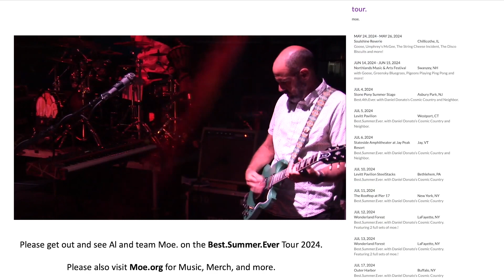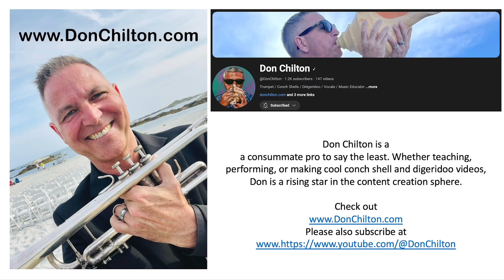It Takes a Challenge - Episode 4: Sharah Stevens / "Music For A Sushi Restaurant"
It Takes a Challenge - Episode 4: We're back at it with a pop cover of "Music For A Sushi Restaurant" by Harry Styles in support of Sharah Stevens.

Watch the full length video for more information about the making of the video and this important cause.